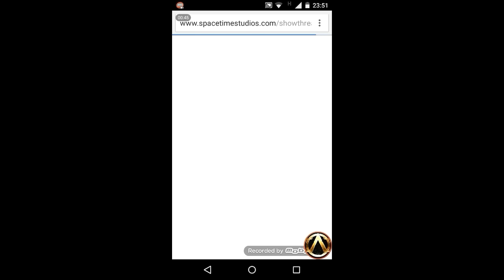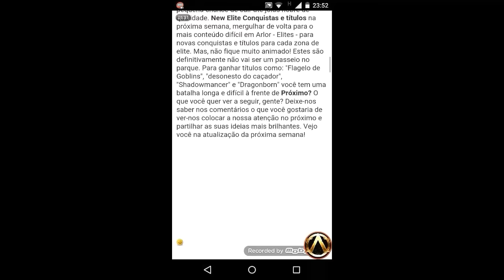Arcane Legends - New Pet {Arcane Deary}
In stash: 1,300 Platinum
In auct : 15 m ;-;